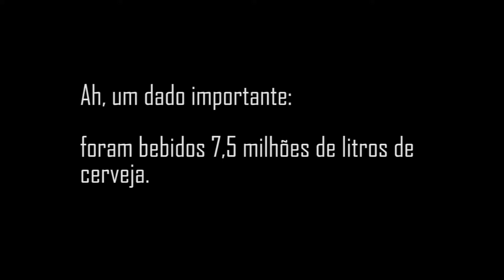Tudo que você precisa saber! Passamos 3 dias no Oktober Fest de Munique.